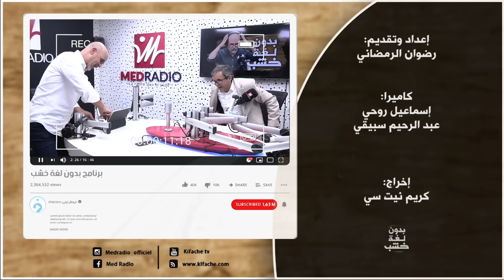امحمد جبرون: المغرب مع فلسطين لكن خاصهم يراعيو باللي عندنا مشاكلنا… والأساتذة يصرخون من الألم!